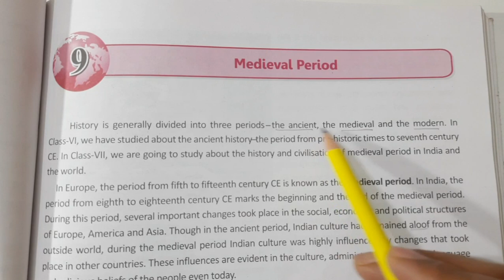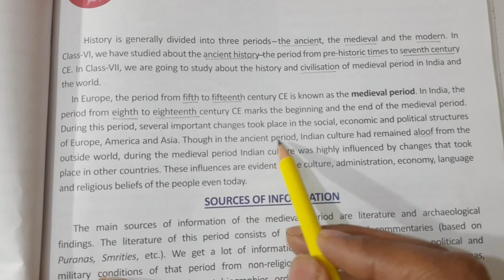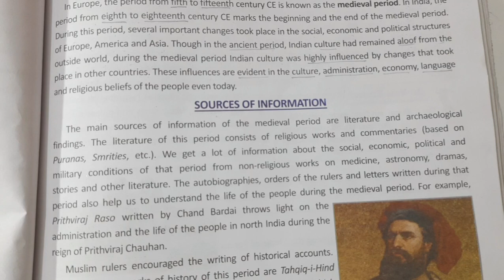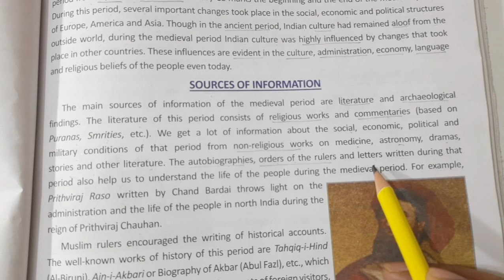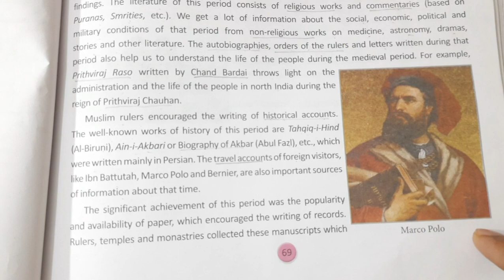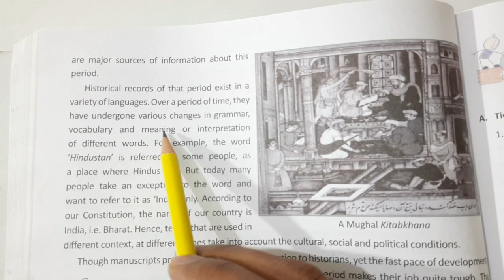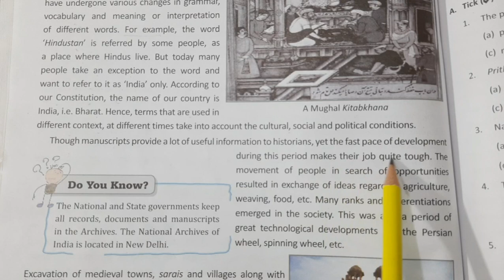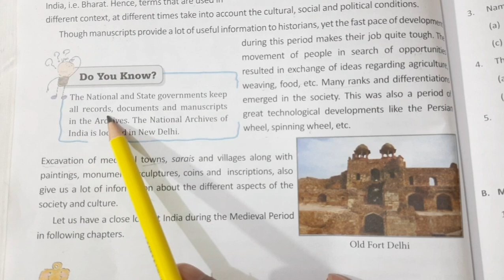DAV CLASS 7 SOCIAL SCIENCE CHAPTER 9 MEDIEVAL PERIOD|| FULL EXPLANATION